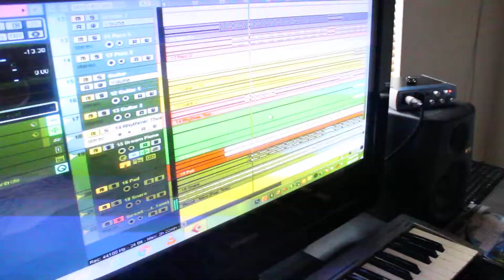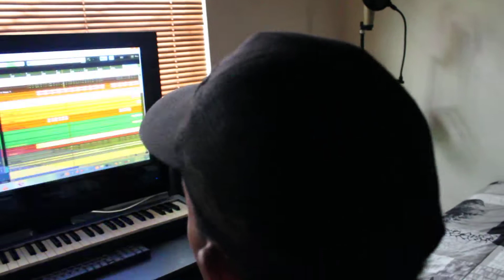Behind the scene with Delano Bessit [music producer]